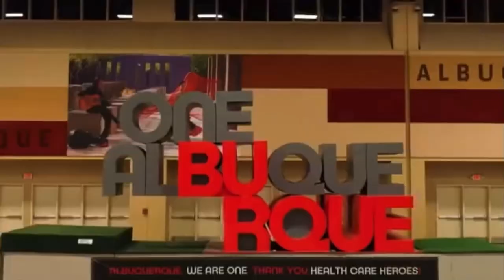2023 NCAA Indoor Championships Must Watch races | Collegiate Records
The NCAA Indoor Championships are right around the corner, and if you're a track and field fan, you won't want to miss these three races. In this video, we highlight the men's 200m, women's 200m, and women's 60m hurdles as the top events to watch at this year's championships.

First up, the men's 200m is shaping up to be a fast and competitive race. With several top-ranked athletes vying for the title, including some returning champions, this race promises to be an exciting one.

Next, we have the women's 200m, which is always a crowd favorite. This year's field features some incredibly talented sprinters who are sure to put on a show. From start to finish, this race is sure to be a nail-biter.

Finally, the women's 60m hurdles is a race that should not be missed. This event demands speed, agility, and precision, and the athletes who compete in it are some of the best in the world. With several contenders aiming for the gold medal, it's sure to be an unforgettable race.

Whether you're a die-hard track and field fan or just looking for some thrilling sports action, these three races are sure to deliver. So mark your calendars and get ready to watch the best of the best compete for glory at the NCAA Indoor Championships.